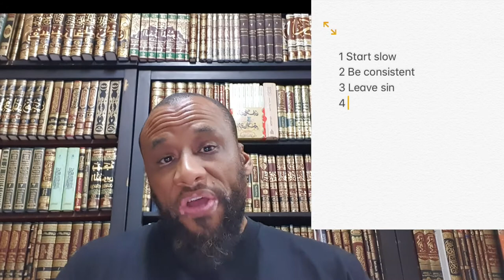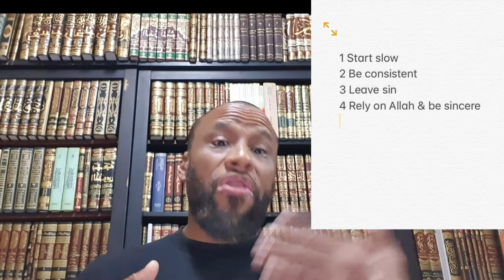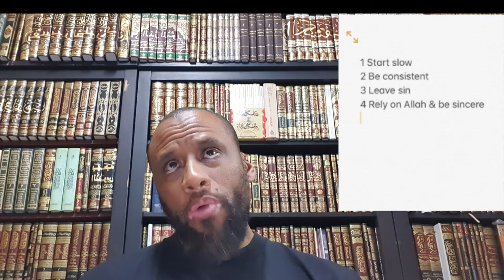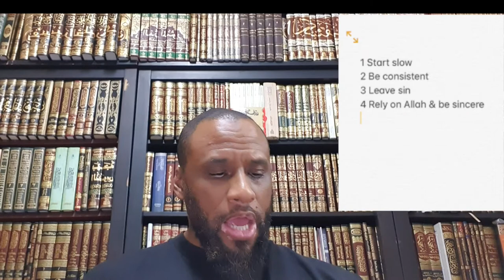I Need Advice On What & How To Memorize